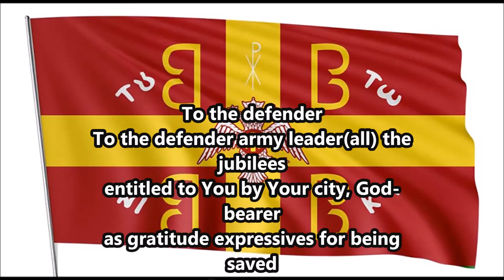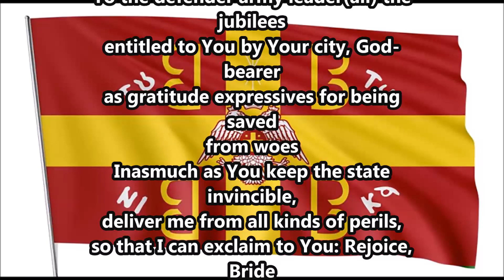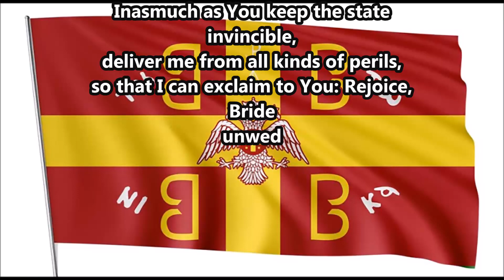BEST MOVIE & VERSION EVER OF BYZANTINE EMPIRE AND ITS ANTHEM (ENGLISH TRANSLATION)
The thumbnail image is taken from Netflix series and more specifically from the episode "RISE OF THE OTTOMAN EMPIRE" and can be f

You may make a small donation if you wish, it will help us to continue our humble work disseminating these glorious Christian Hymns in the name of Jesus Christ.

Αν θελετε καντε μια χρηματικη δωρεα, θα μας βοηθησει να συνεχισουμε το ταπεινο εργο μας

I am considering composing the full symphonic version of this glorious hymn. However it takes a lot of time and a lot of effort by me to compose such compositions of this magnitude. This is why i am asking for people to donate any amount they can, so that i will be  able to achieve such a feat. If you are willing to sponsor such a project, i would be glad to undertake it and of course your name would be predominantly mentioned on the cover of the composirion's video as one of its financial sponsors.

Symphonic arrangement by Agamemnon Porfirogennitos,
Singers: Agamemnon and soprano Kelly Karkani